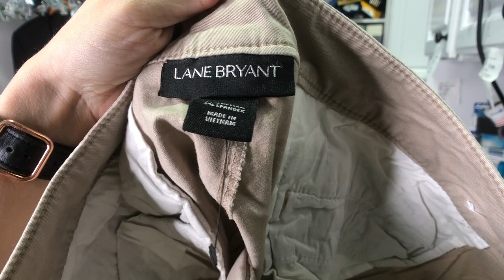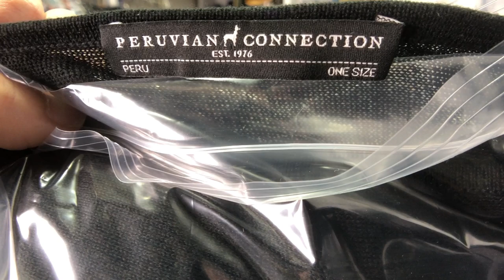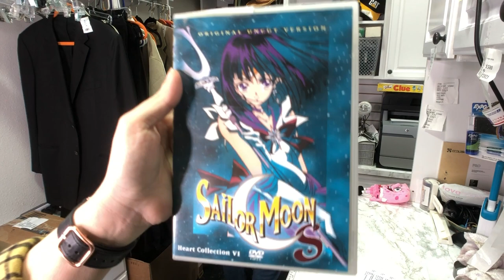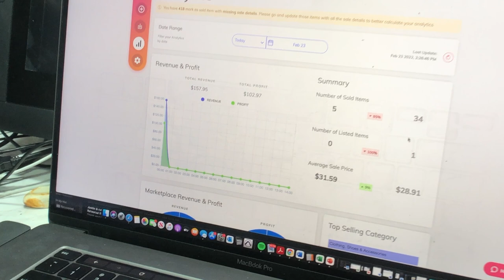What Sold on eBay Yesterday + Goodwill Bins Haul [How We Pack & Ship]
Today we're talking about the history of cotton, the fabric of our lives. Come back every weekday this month as we teach you everything you need to know about fabrics to help you be a better, more knowledgable reseller! We'll also be packing and shipping our sales from yesterday!

0:00 Intro
0:17 Cotton: A brief history
15:31 What sold on eBay yesterday (packing & shipping)
29:53 Moment with Mojo
30:07 What we really made intro
30:12 What we really made
30:51 Goodwill bins haul
41:24 Outro

LED Flood Lights